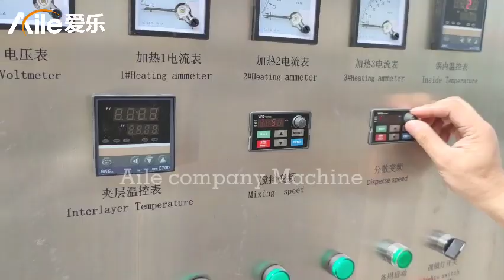Cosmetics mixing equipment, functions can be customized